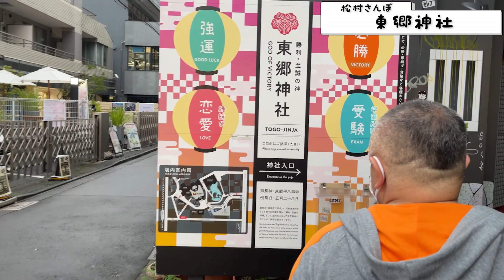【原宿パワースポット編】松村さんのブラブラ散歩【東郷神社】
今回松村さんは原宿に来てみました。
繁華街の中にあるパワースポットめちゃくちゃ効果があるみたいです（スタッフ談）

松村さんのTwitterとTikTokが始動！最新情報やコンテンツをチェック！

松村邦洋がNHK大河ドラマ「鎌倉殿の13人」について語る書籍を出しました！
アマゾンからご購入もいただけます！

鎌倉殿の13人撮って出し企画がスタートしました！
全話まとめはこちら

視聴者の皆さま、動画の感想、今後取り上げて欲しいテーマのリクエストなどあれば、コメント欄にお寄せください。